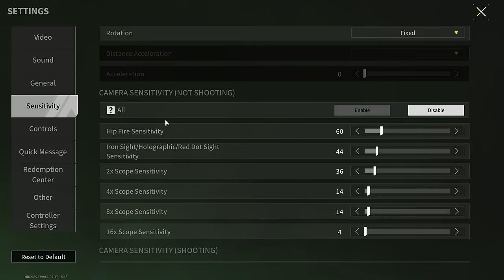CAR-58 "Robber" - A Weapon That Has No Competitors - Lost Light